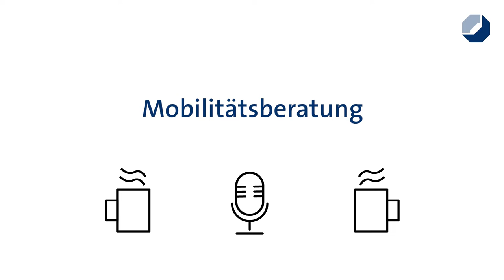Podcast Nr. 3: Endlich wieder ins Ausland!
Die Mobilitätsberatung der Handwerkskammer bringt euch im Podcast auf den neusten Stand.

Einige Auslandspraktika laufen und weitere sind in Planung. Höre dir an, wohin Deine erfahrungsreiche Reise gehen könnte und was wir für 2022 planen.

oder direkt bei Petra Laudemann 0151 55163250